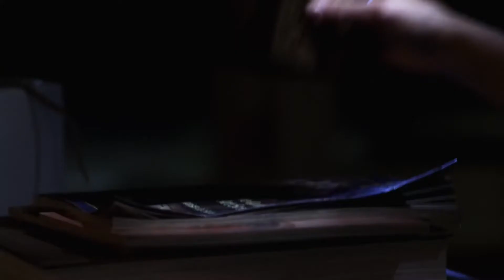Hellraiser Revelations (2011) Trailer Full HD